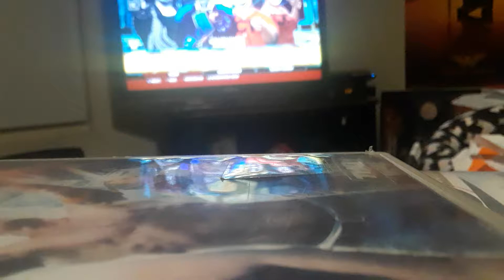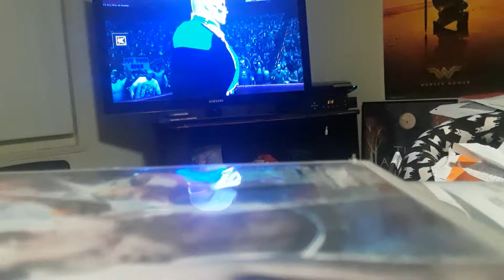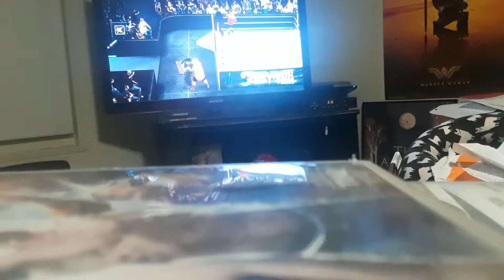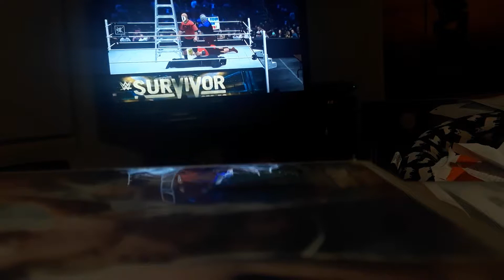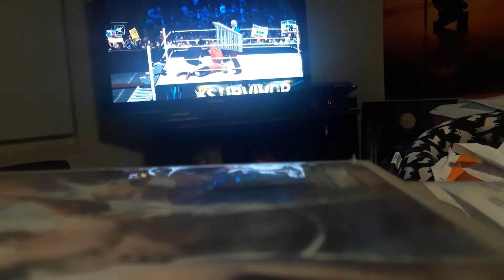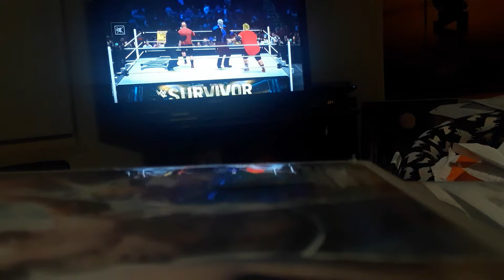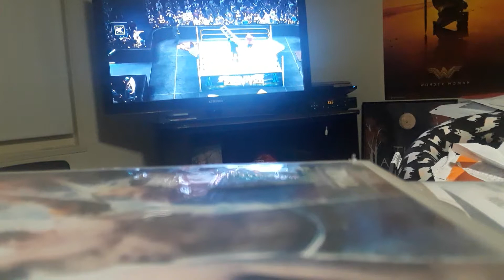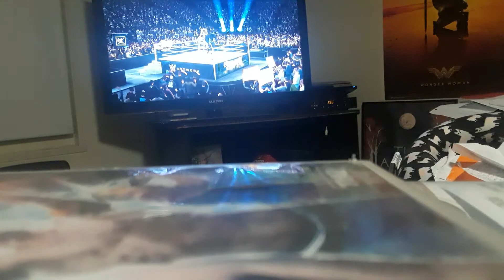Jazz & Sons Dream Matches: The Comeback Show Match #2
MATCH #2:  3 WAY TLC TAG TEAM MATCH: Hell on Wheels ( Ghost Rider & Logo) VS. The insane Clown Posse( Violent Jay & Shaggy 2 Dope) Enjoy We WILL Crown the 1st Dream Match Tag Team champions.